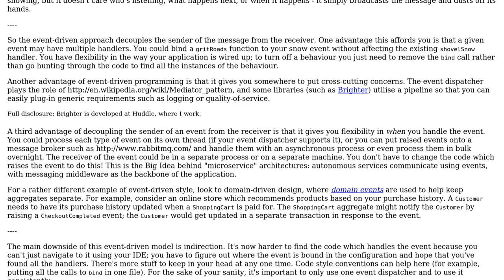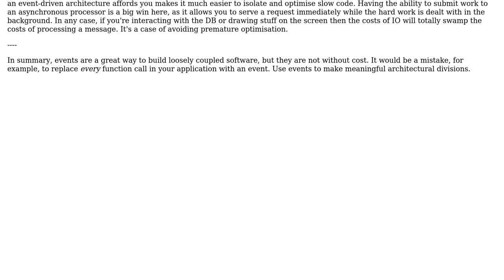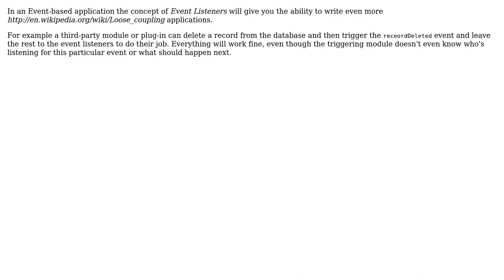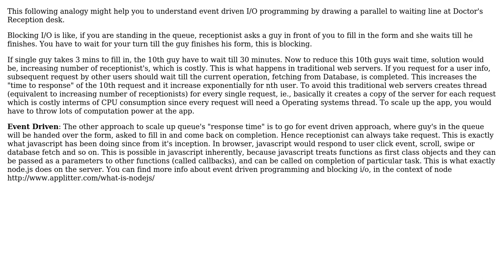Software Engineering: When should I use event-based programming? (5 Solutions!!)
Software Engineering: When should I use event-based programming?

With thanks & praise to God, and with thanks to the many people who have made this project possible! | Content (except music & images) licensed under CC BY-SA | Music | Images & others | With thanks to user vijay kumar user J.Todd user Benjamin Hodgson user arjabbar user 53777A and the Stack Exchange Network Trademarks are property of their respective owners. You are responsible for your own actions.